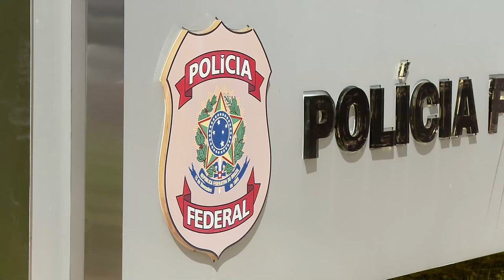Mantida prisão de suspeito de liderar organização envolvida com tráfico internacional de drogas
O vice-presidente do Superior Tribunal de Justiça (STJ), ministro Og Fernandes, no exercício da presidência, manteve a prisão preventiva de um homem apontado como líder de organização criminosa dedicada à lavagem de dinheiro proveniente do tráfico internacional de drogas.